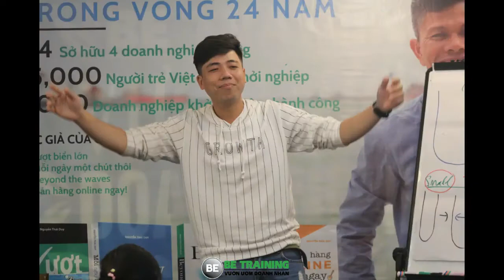Khóa Traniner Rich Ngày 19,20/1/2019